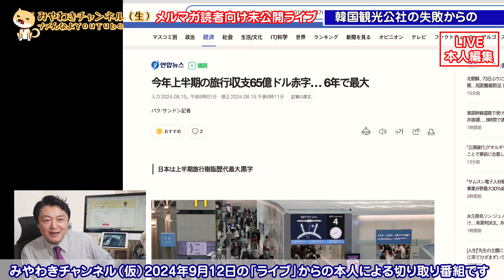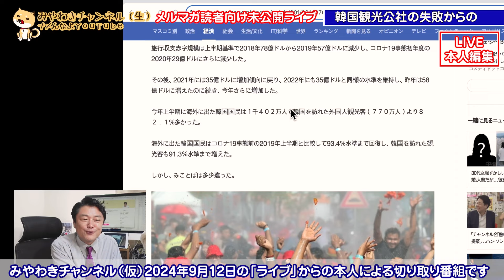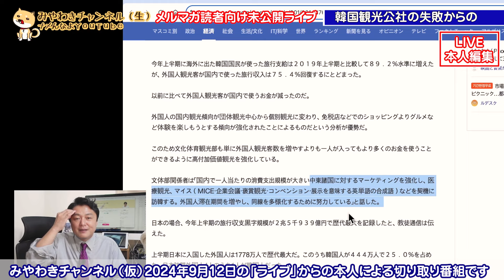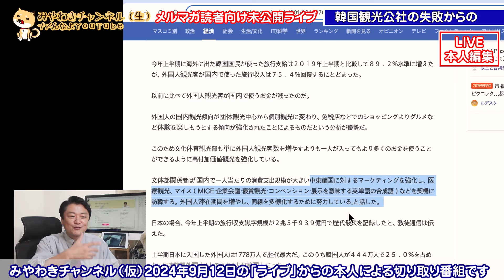韓流ゴリ推しに成功して１兆円規模の大赤字。骨折り損のくたびれもうけで今後はオイルマネーを目指す韓国。韓国にも視聴者にも見捨てられた日本のテレビ局｜【ライブ・切り取り】#657